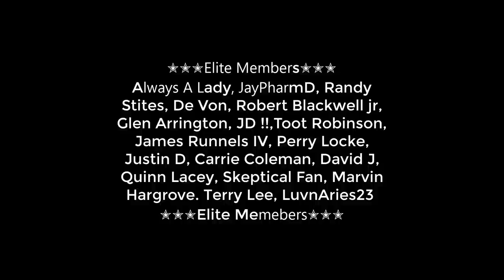Dallas Cowboys | CB Maurice Canady Quick Film Session 2020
The Dallas Cowboys added depth to their secondary on Wednesday, signing former Jets cornerback Maurice Canady to a one-year deal.

The move gives the Cowboys some depth in a secondary that have recently lost two starters to free agency this week in safety Jeff Heath, and cornerback Byron Jones.

Jones, who recently became the highest-paid corner in the NFL, leaves a gaping hole on the outside that will be difficult to replace.

A sixth-round pick in 2016 by the Baltimore Ravens, Canady was waived by the Ravens in November of last season, but quickly picked up by the Jets the following day.

With the Jets, Canady played in eight games, starting two, tallying two passes defended and seven assisted tackles.

***My Equipment***